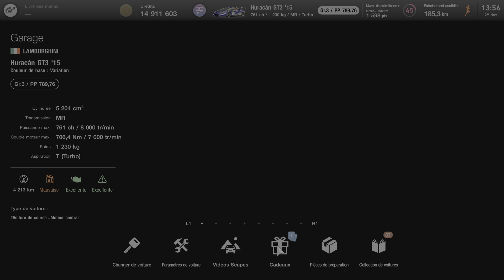Gran Turismo 7 PS5 GT World Series Course 5